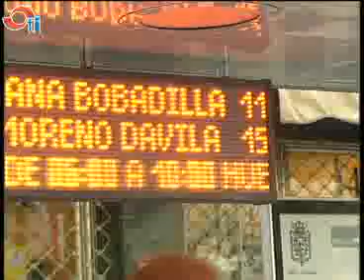La primera jornada de huelga de Rober es secundada por la totalidad de la plantilla